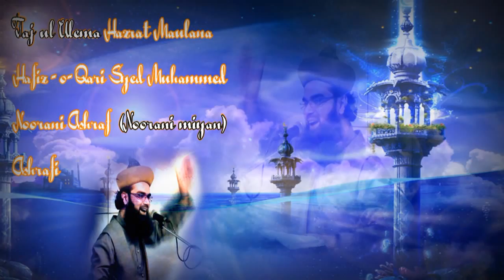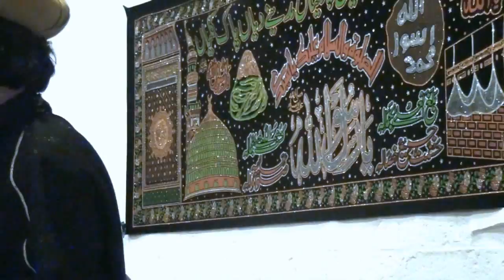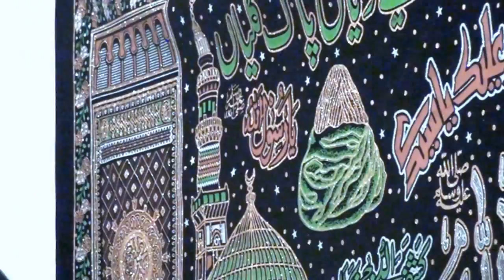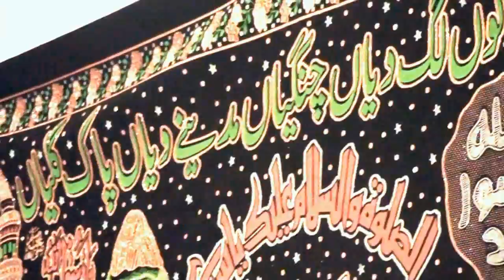Taj ul Ulema Syed Noorani Miyan Ashrafi - Masjid Yaa Ghaus Amsterdam 2011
Lecture in Masjid Yaa Ghaus Amsterdam The Netherlands

Huzoor Taj ul Ulema Maulana Hafiz o Qari Pir Syed Muhammed Noorani Miyan Ashrafi  from Kichocha Sharif India.

Descendant of beloved Pophet Muhammed Sallallahu Alaihi Wa Sallam. Son of Ghazi e Millat Syed MohammeD Hashmi Miyan Ashrafi